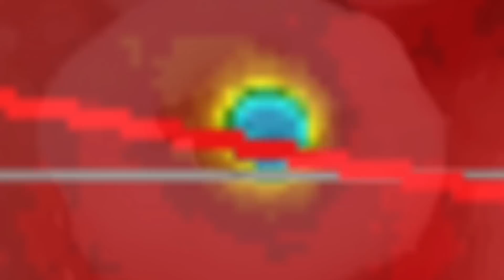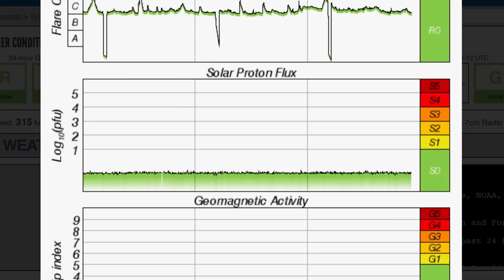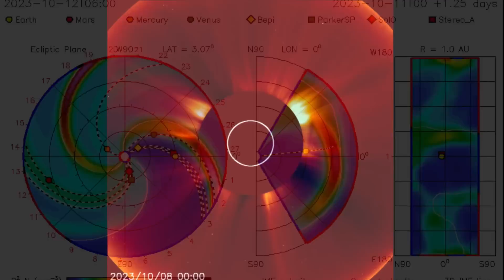BIG CHANGES COMING‼️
October 12 2023
6.3 Earthquake South of Australia
Pacific Super Typhoon Boleven to Alaska, atmospheric river forecast for Central Europe.
Strange shaped South Polar Vortex.
World Weather Forecast.

5 Day not so normal World Weather forecast. Plus a look at spaceweather for today.